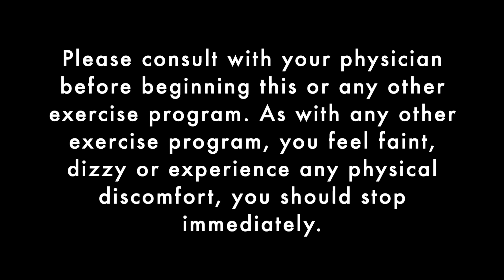Upper Body and AbsWorkout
🔟 movements to engage your upper body and core using dumbbells (DB) except for the last movement which is equipment free.

✔️ 2-3 rounds, depending on your current fitness level
✔️perform each movement for 15-30 seconds, depending on your fitness level; I've indicated what DB weight I'm using and you should use the appropriate DBs for your fitness level
✔️ several movements need to be done on both sides, which is indicated in the video
✔️make sure to breathe throughout ALL movements

1️⃣ Row (15#)
2️⃣ Single Arm Push/Pull Plank (12#)
3️⃣ Kneeling Dumbbell Figure 8 (10#)
4️⃣ Half Kneeling Chop (10#)
5️⃣ Fly (10#)
6️⃣ Chest Press (12#) → you will notice that I'm angling the DBs on the way down on this movement, as it's gentler on your shoulders
7️⃣ 3 Bicep Curls + 3 Bicep Curl Pulses (12#)
8️⃣ Halo (15#)
9️⃣ Overhead Tricep Extensions (10#) → I'm using a split stance on this movement, as it offers me more stability; you can use the split stance on many of the movements in this workout
🔟 Bear w/ Shoulder Taps & Hip Taps → be cognizant of your knees, and keep them from coming up too high from the bear position

Enjoy! 💕 If you like this video, do give it some love, and share with friends!